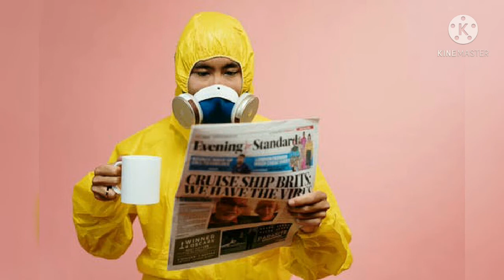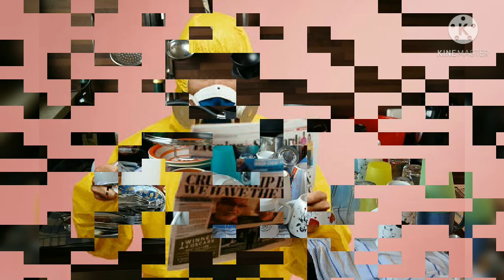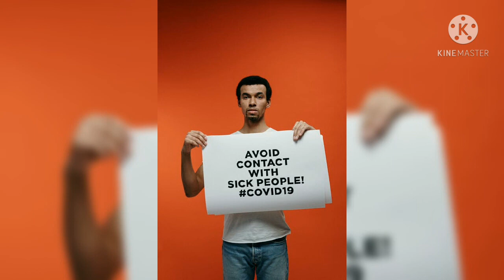உங்கள் வீட்டில் கொரனோ நோயாளி இருக்காங்கனா கட்டாயம் செய்யகூடியவை/nethra channel in kamalesh ride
# carecoronapatientathome